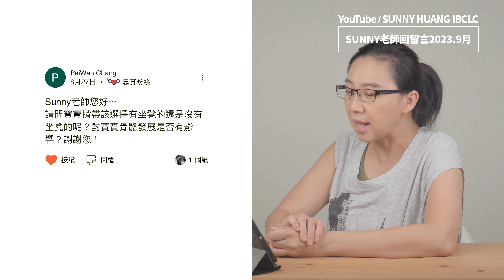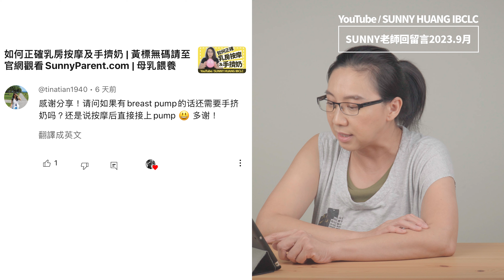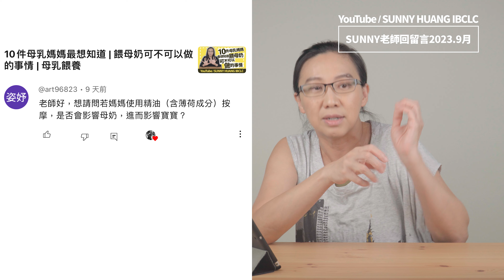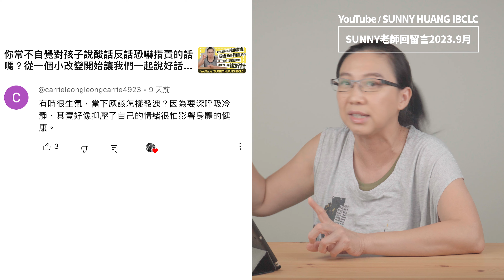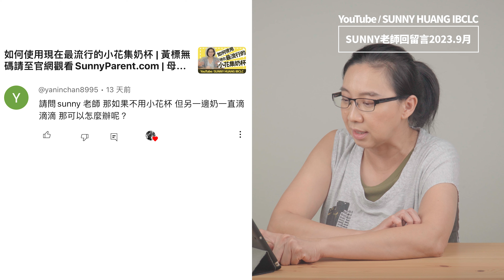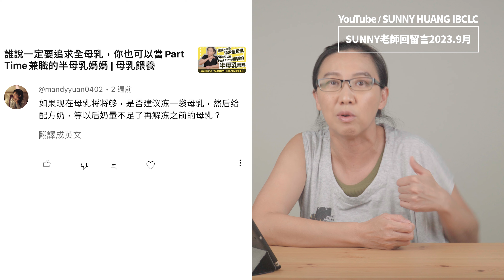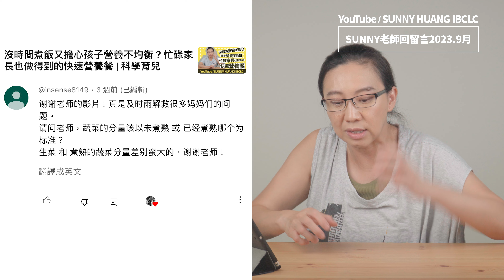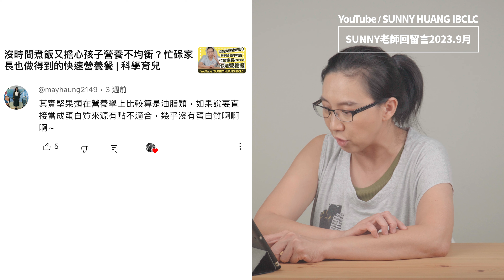Sunny老師回留言2023年9月 | RO逆滲透水泡配方奶也需要70度C嗎 | 母乳媽媽可以喝咳嗽藥水嗎 | 回覆留言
9月份回覆留言內容：寶寶揹帶應該選擇有座凳還是沒座凳、RO逆滲透水泡配方奶也需要70度C嗎、2個月寶寶喝奶喝到一半大哭是厭奶還是脹氣、2周大寶寶會自己打嗝還需要拍嗝嗎、混合餵養如何高效保持奶量不下降、讓孩子二選一但兩個都不要怎麼辦、有擠奶器還需要搭配手擠奶嗎、問孩子要吃飯或吃麵孩子直接不回答怎麼辦、2歲弟弟搶哥哥玩具怎麼處理、6個月寶寶不喜歡在推車裡睡覺導致家長無法外出怎麼解決、媽媽使用含薄荷成分精油會影響母乳和寶寶嗎、大人自己很生氣該如何發洩才不會引響自身健康、對2歲寶寶說有傷害性的話之後道歉有用嗎、6個月開始講故事很順利但目前1.5歲變得聽故事時只憑喜好翻書算有效閱讀嗎、39歲孕婦各項指標優良但醫生認為體力不夠好會影響順產機率嗎、不用小花杯但另一邊乳房一直滴奶該怎麼辦、母乳媽媽可以喝咳嗽藥水嗎、若閃卡上的文字和平日口說方式有異(爸爸/Daddy)該按文字教還是口語教認字、將近3個月寶寶最奶最近兩周奶量減少但體重有穩定成長該如何處理、目前母奶量剛好會否建議冷凍一袋母乳改給配方奶以便將來奶量不足使用、4個月寶寶整體睡眠良好但晚上總是要11點才睡如何調整、長輩明確表示不願意配合改變育兒方式該怎麼辦、寶寶跟大人分房睡好嗎、蔬菜的份量該以未煮熟或煮熟後的量為標準、寶寶健康作息的時間表可以用在2-3個月大嬰兒嗎、5個月寶寶不小心吃到有添加糖的罐裝副食品該怎麼辦、小朋友開始可以吃沙拉或生食、母乳媽媽可以吃螃蟹嗎、堅果類在營養學上算是油脂類且幾乎沒有蛋白質嗎？

立即加入Sunny老師的官網付費會員，觀看專享影片，享受會員區6大功能和線上咨詢優惠，陪伴您一起快樂養育健康寶寶！

Sunny老師設計的母乳課程已經上線囉！如果您住在美國，可以向PPO/HSA/FSA保險公司申請退費，現在就來上課吧！

Sunny老師線上泌乳門診/孕產哺育諮詢 ，無論您在世界任何角落，Sunny老師即時透過Zoom線上視訊互動方式諮詢，輔導您解決遇到的孕產哺育問題！如果您住在美國，還可以向PPO/HSA/FSA保險公司申請退費。

Sunny老師的Amazon Store (推薦清單不定期更新)：

Sunny老師簡介：
國際認證泌乳顧問IBCLC
Lamaze拉梅茲國際認證生育講師LCCE
前DONA國際認證分娩陪產暨產後照護DOULA
前美國紅十字會認證成人嬰幼兒急救、心肺復甦術、自動電擊器講師

本影片僅供教育使用，不能取代醫生診斷。請向醫生或其他合格醫療人員諮詢您的病情。
廣告利益揭露：透過鏈接產生之符合的購買行為，我們可能會獲得合作網站提供之廣告佣金。
本影片屬Yellow Forest LLC.所有，未經授權不得任意下載、上傳或做其他利用。